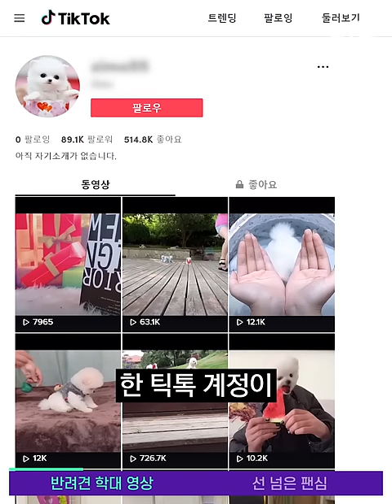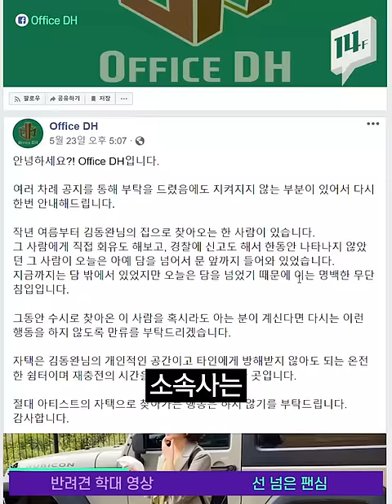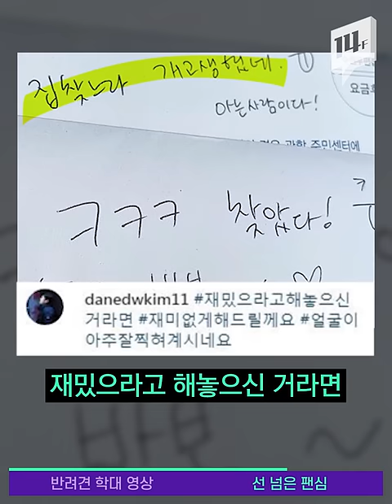인형 뽑기 통에 넣고, 풍선에 매달고, 살아있는 가재로 겁주고… 틱톡커 동물 학대 논란 / 14F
동영상 플랫폼 틱톡의 한 이용자가 반려동물을 학대하는 모습이 공개돼 논란이 일고 있습니다. 해당 영상에는 공포에 질린 강아지의 모습이 그대로 담겨있었습니다.